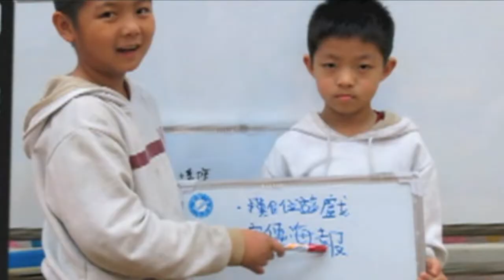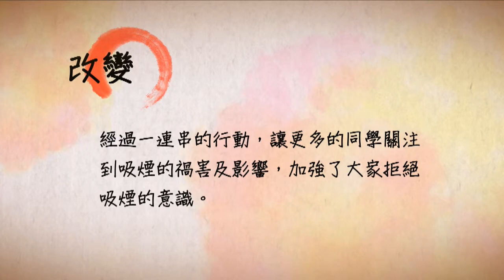2014 SOC 華人年會 孩子曰 - 禁止吸煙大作戰